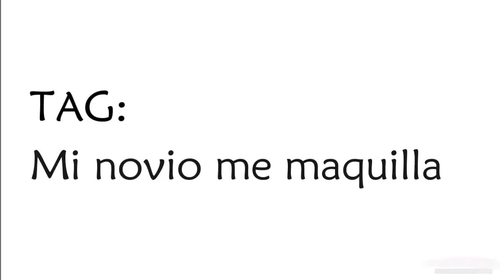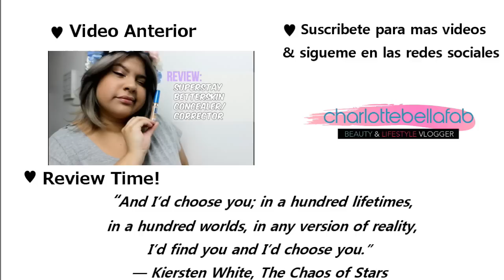¡Mi Novio Me Maquilla! |Charlottebellafab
¡Hello bellezas! Por fin les dejo un video que me pidieron mucho el tag de Mi Novio me Maquilla wiii!!! ¡Espero que les guste besos y mil bendiciones!!

AQUI! ¡Video yo maquillando a mi novio!